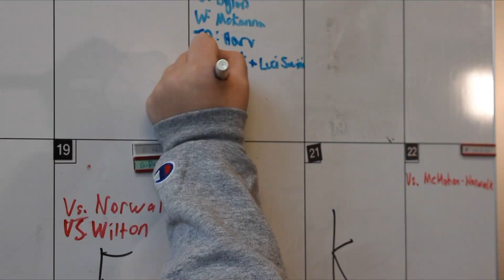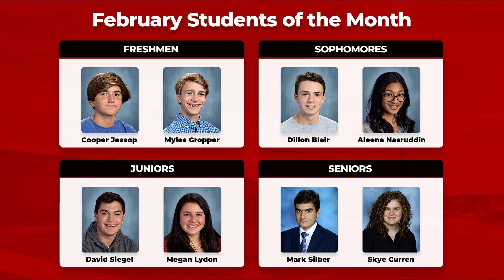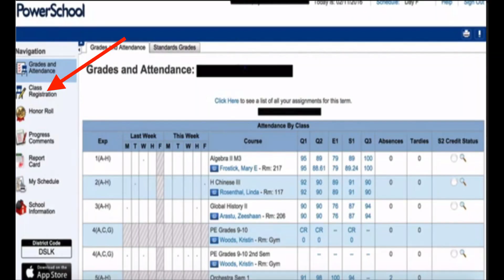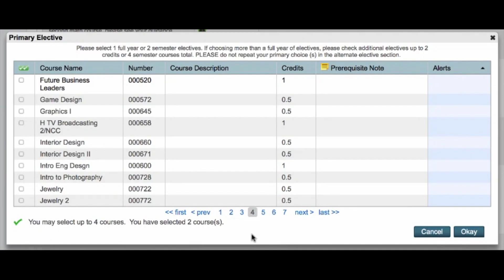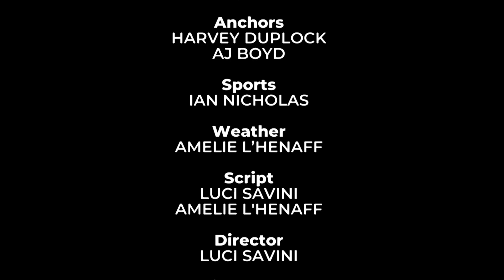The Morning Announcements - February 7th 2020